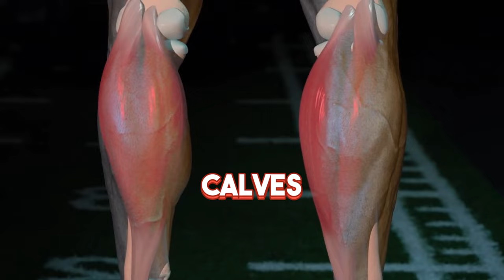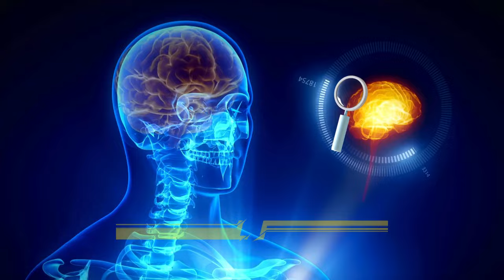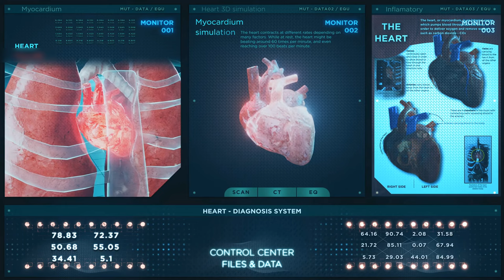Doing Daily Squats Can Change More Than Just Your Legs | See How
Squats aren’t just an exercise; they’re a game-changer for your fitness journey.

What You’ll Learn:

 • Full Body Transformation: Discover how squats target multiple muscle groups, helping you build strength, tone your body, and burn fat.
 • Improved Mobility and Flexibility: Learn how squats enhance your range of motion and flexibility, making everyday movements easier and more efficient.
 • Injury Prevention: Understand the importance of proper squat form to prevent injuries and build a resilient body.
 • Boosted Athletic Performance: See how squats can enhance your performance in various sports and physical activities.
 • Increased Metabolism: Find out how this compound exercise can elevate your metabolism and support your weight loss goals.